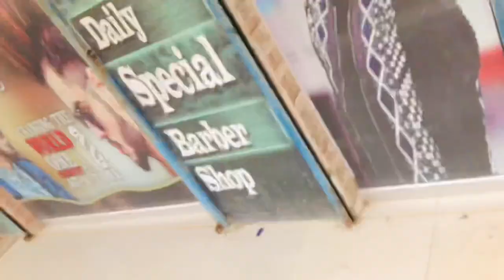The First video in YouTube vlog Pakistan VS India match